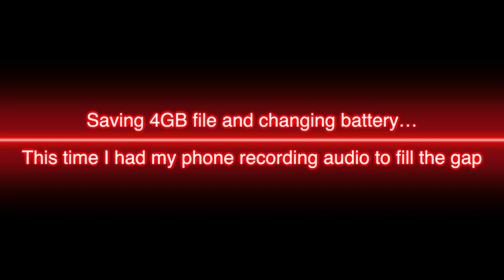How can we support you better? — Management Q&A on JoCo Cruise 2019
Given that you sent out requests just before the cruise for funding for the album Some Guys, and then also for donations for Puerto Rico and also being aware that you treat us like your friends, not your fans (at this point I was afraid it was going to be a complaint…) how can we support you better? We can share our experiences with people we know, like we are already doing, and continue in general doing exactly what we are doing. Let me help you find your swim trunks! Please do not go naked in the pool… continue being wonderful to each other! They just want to make a good cruise.